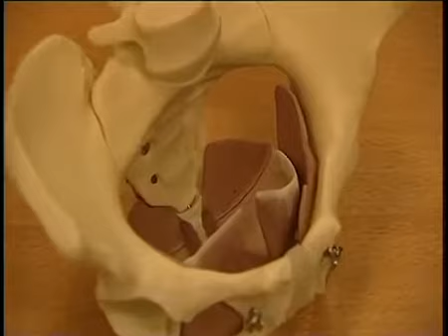The Athena Pelvic Floor Exerciser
Dr Chris Steele talks about the benefits of the Athena Floor Exerciser Dr Chris Steel is the resident doctor on ITV's This Morning and has been for the last 21 yrs. He was also voted Health Journalist of the Year in 2007 has received a Lifetime Achievement Award from the Guild of Health Writers in 2010 and is an MBE.